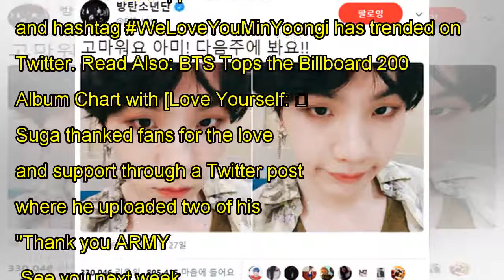One Fan Ask Suga about His Condition on a Recent Fan Meeting... He Said He hasn`t Been Feeling Well